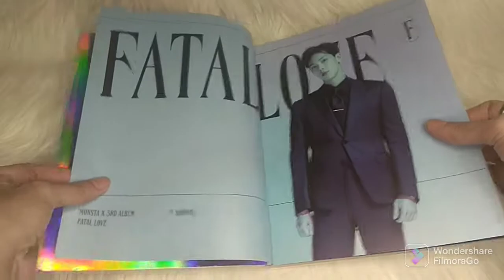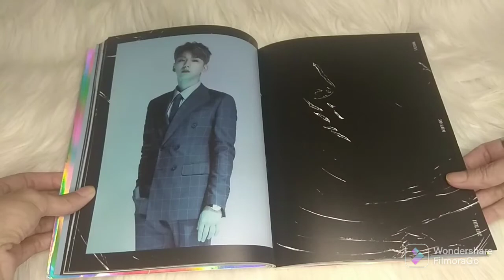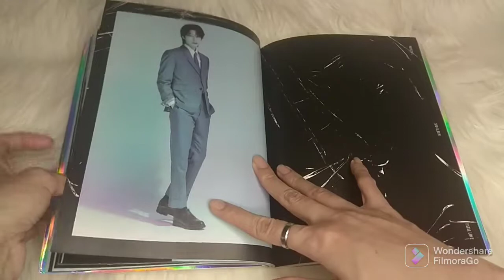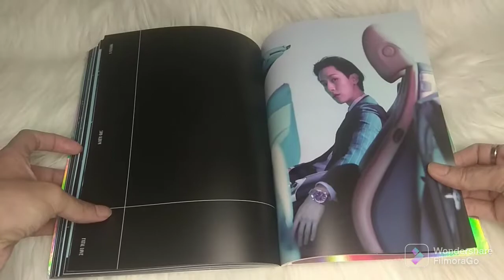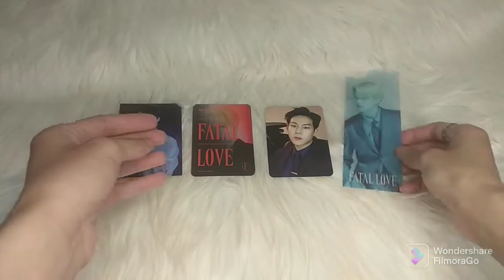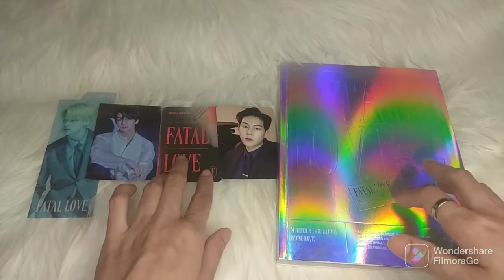Unboxing Monsta X Album " Fatal Love " (Ver 3)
1. Love Killa
2. Gasoline
3. Thriller
4. Guess Who
5. Nobody Else
6. BEASTMODE
7. Stand Together
8. Night View
9. Last Carnival
10. Sorry I'm Not Sorry